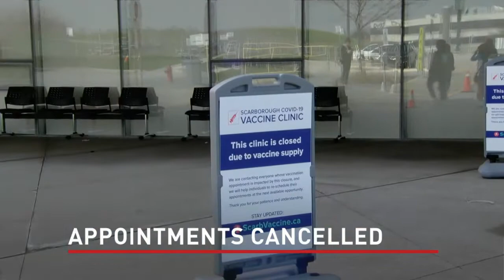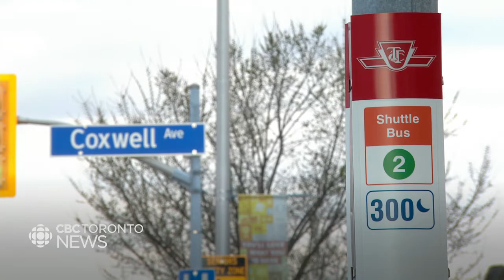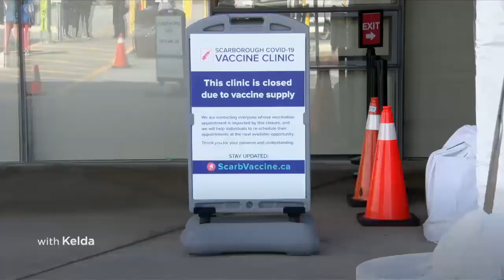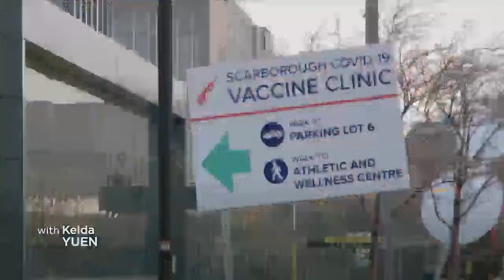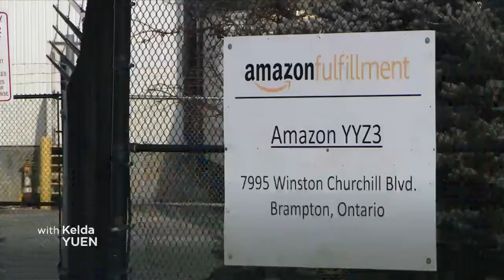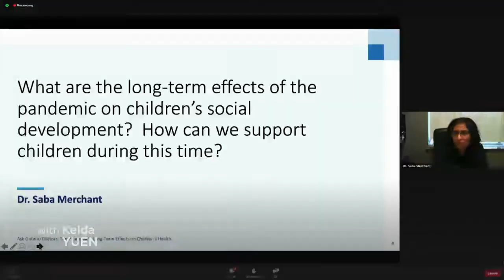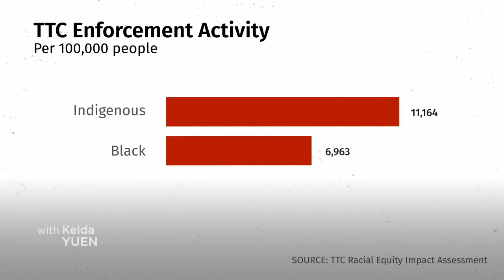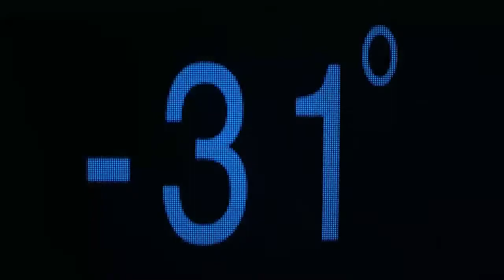CBC News Toronto - April 14, 2021 [Late Night]